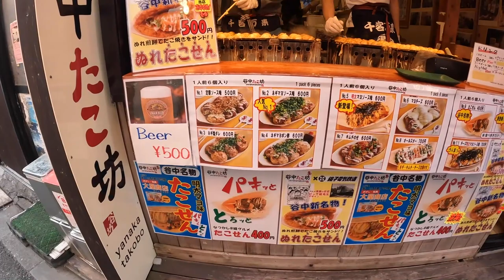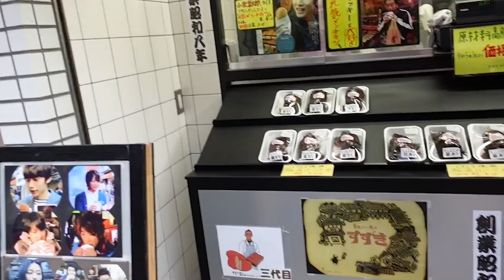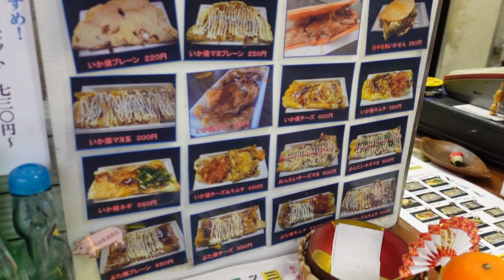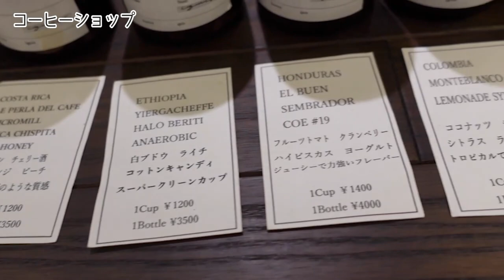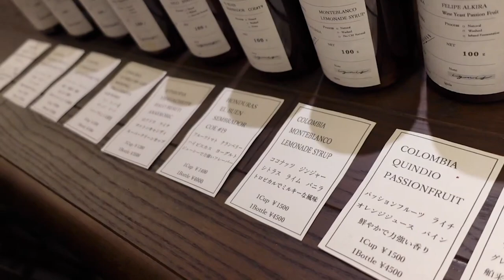早瀬恭と谷中銀座銀座商店街デート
早瀬恭と長谷川惠一のデート！
お昼の谷中銀座商店街でゆる〜く食べ歩きしてきました。
占いの結果は？

長谷川惠一（Keiichi Hsegawa）の公式チャンネル。
『あんどけーちゃんねる』